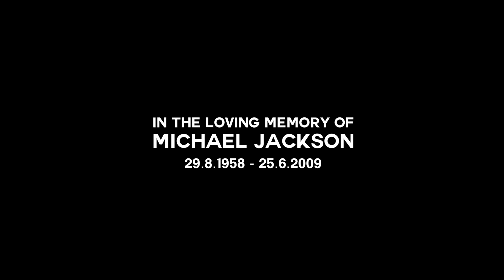POWER PERALTA X 2BAD X NYC SUBWAY